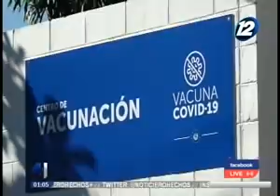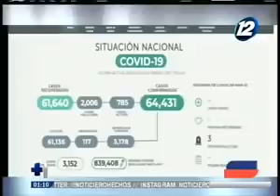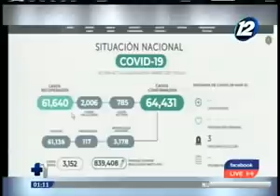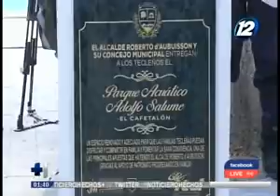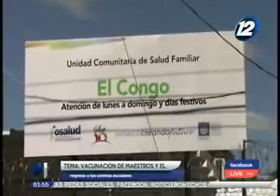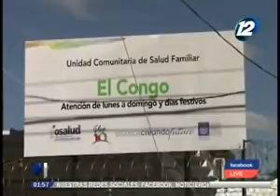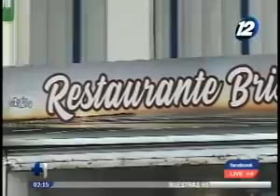Noticiero Hechos MD: Programa del 30 de Marzo de 2021